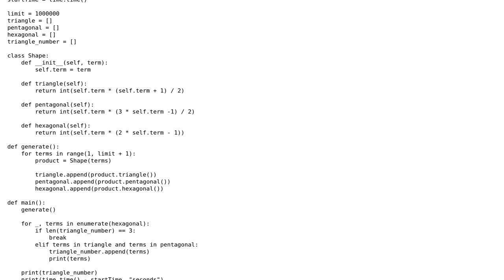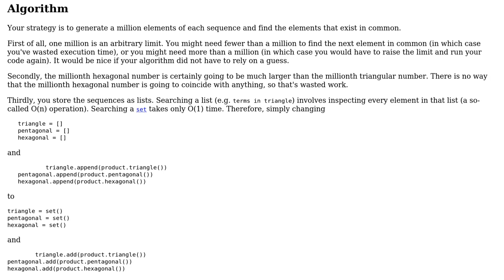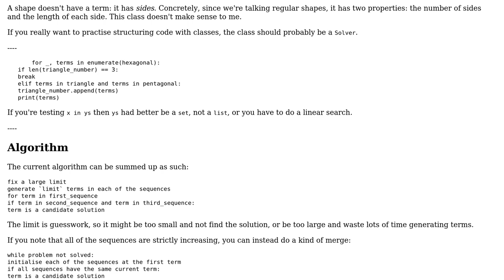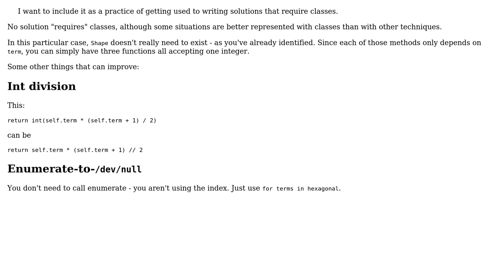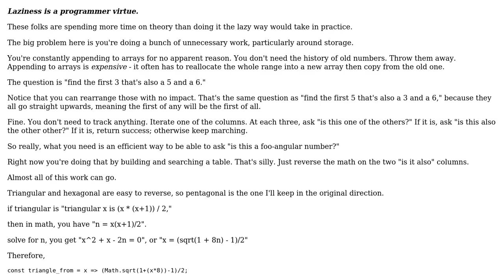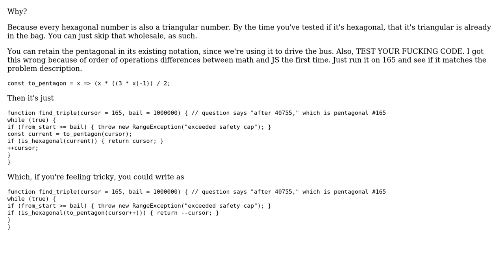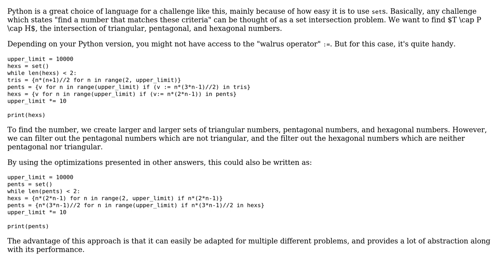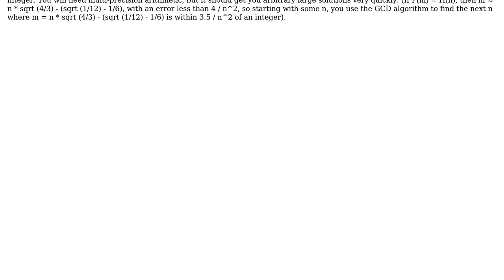Project Euler Problem 45 (8 Solutions!!)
Project Euler Problem 45

With thanks & praise to God, and with thanks to the many people who have made this project possible! | Content (except music & images) licensed under CC BY-SA | Music | Images & others | With thanks to user Reinderien user Peter Taylor user MRFalcon user maxb user John Haugeland user ifsoMarcus user gnasher729 user Acccumulation user 200_success and the Stack Exchange Network Trademarks are property of their respective owners. You are responsible for your own actions.